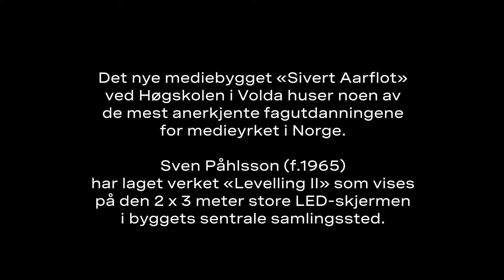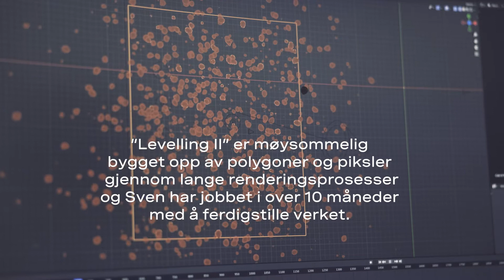Mediebygget - Sven Påhlssons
Produsert for KORO av Thomas Nikolai Olsen, Ubestemt Form Entall (c) 2021.